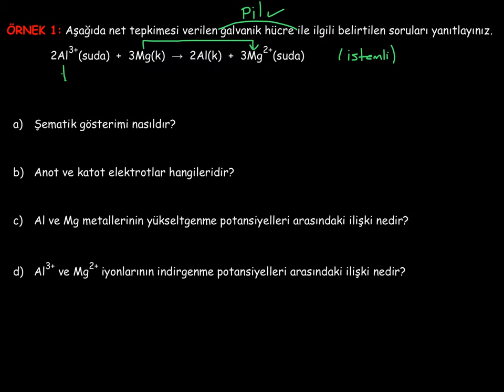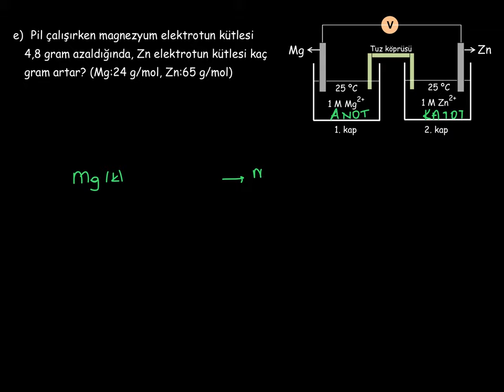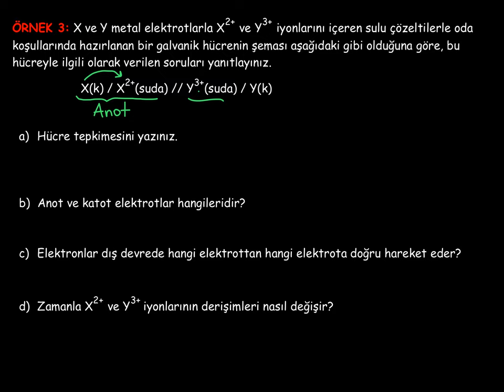28. Kimya ve Elektrik_3. BÖLÜM: Elektrokimyasal Piller_5_Uygulamalar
Elektrokimyasal pillerin özellikleri ve çalışma prensibiyle ilgili uygulamalar